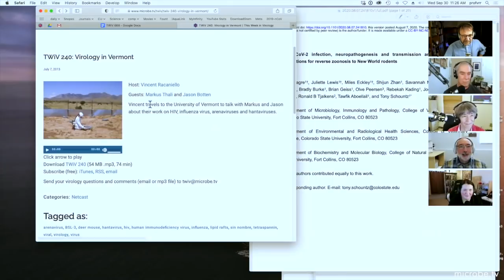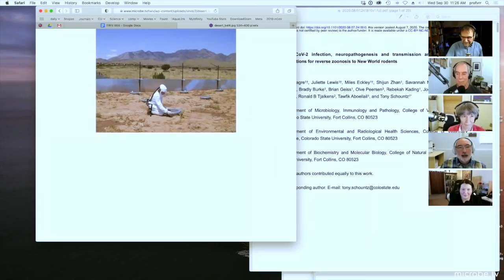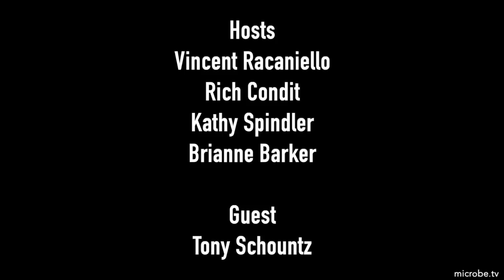TWiV 668: Mice, bats, and coronaviruses with Tony Schountz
Tony Schountz joins TWiV to explain the work of his laboratory showing that deer mice can be infected with and transmit SARS-CoV-2, and how his colony of Jamaican fruit bats is being used to understand their response to virus infections.